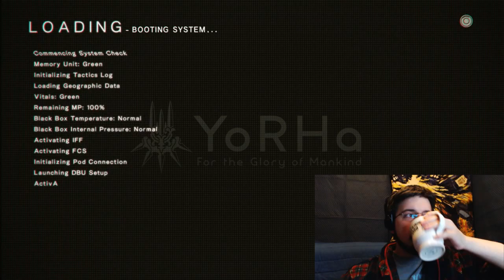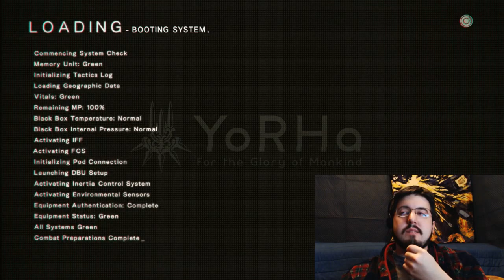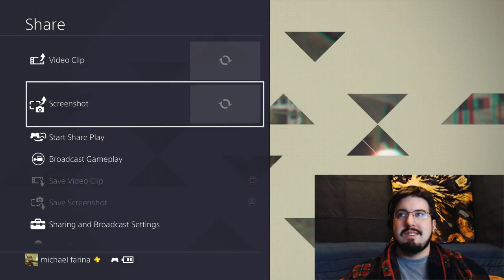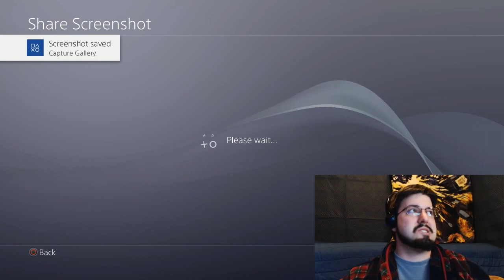Anemone's Past -AND- Missile Supply Mission, NieR: Automata Part Seven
Every time you hit up the Share Button, a Ghost finds their Guardian! Daily Livestream at 9:00AM Eastern Standard Time. And edited videos at 5 PM (EST).